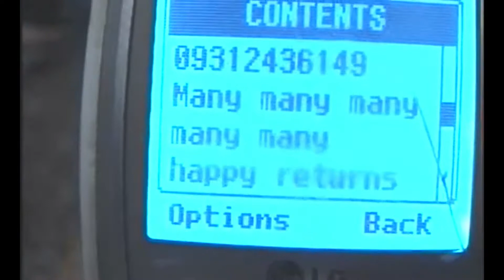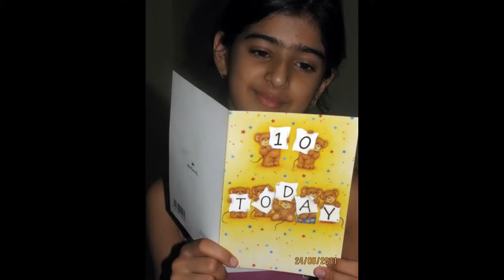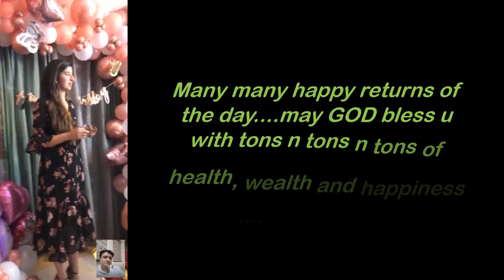Shiddat's 20 Birthdays